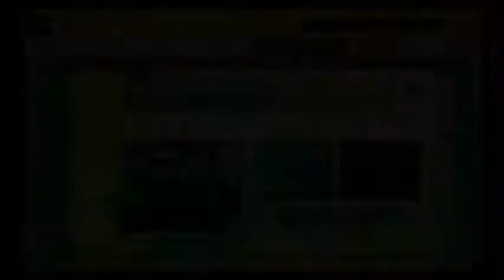50秒スピードラン!!まあのんびりやってくれ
Creator: きょうちゃん
ID: 5C8C-0000-02B5-0F7B
Time played: 22m
Death count: 63
Feel free to suggest a level!